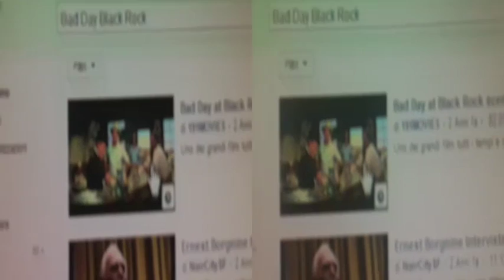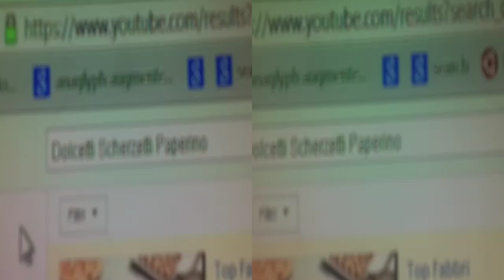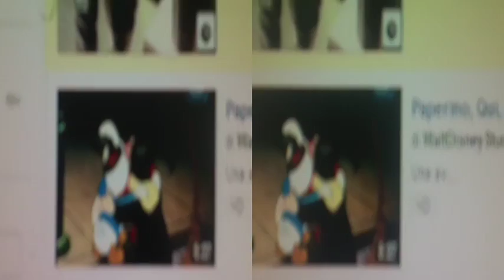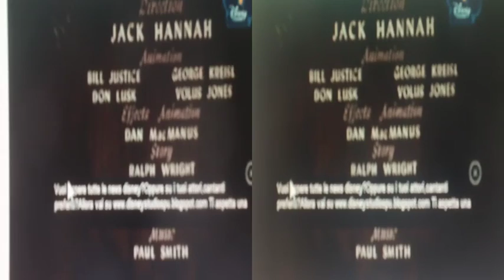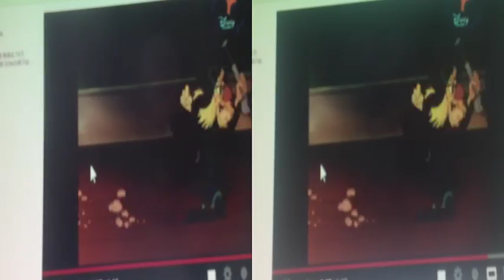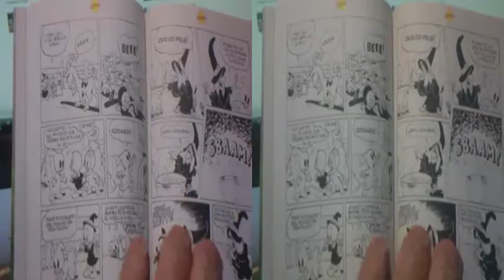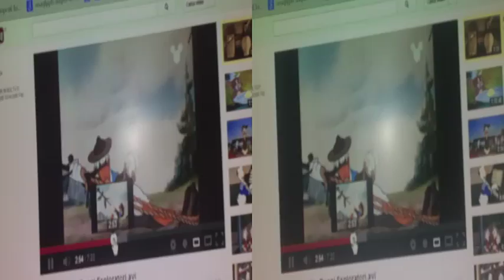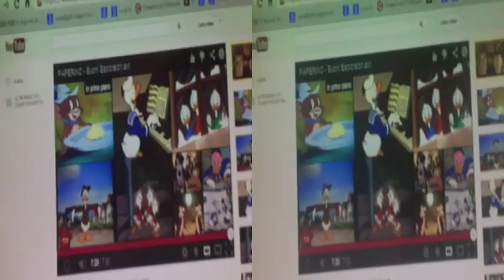MixingSource..paraTutoring..viaTransitions..Divertissement [by Sergio Conegliano]